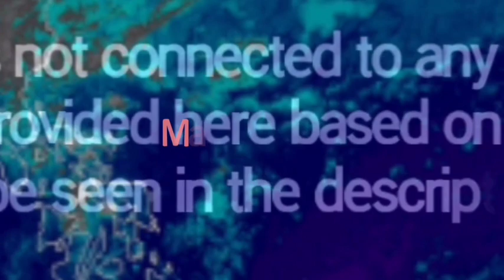LOW PRESSURE AREA MAGING BAGYO?|MARCH 27,2022|PAGASA WEATHER FORECAST